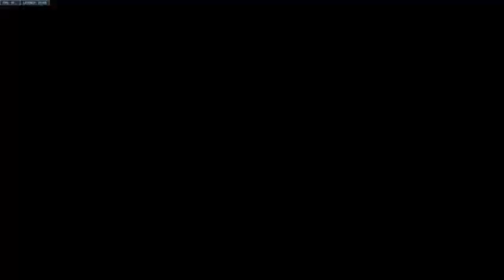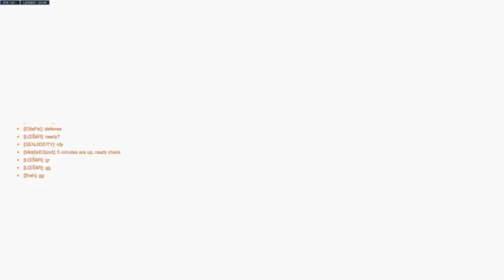Fairborn High School Overwatch 2 Premier Team